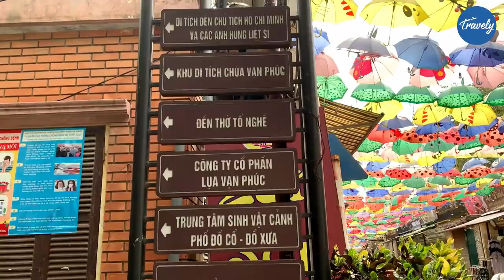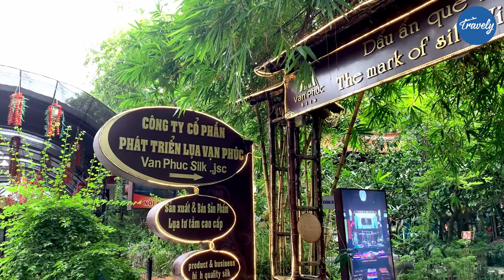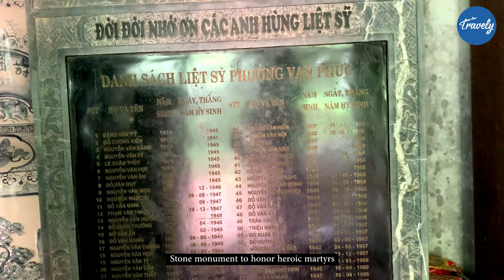Discover the cradle of Vietnamese silk | The village has more than 1,000 years of making silk|Part1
Van Phuc is the most beautiful and famous silk-weaving village in Vietnam. Although the urbanization process is more and more obvious, Van Phuc silk village still retains the typical features of Vietnam’s countryside: ancient trees, wells and afternoon markets in Pavilion.
In 1931, Van Phuc silk was first introduced to the international market at the Marseille Fair and was regarded by the French as the most sophisticated product of Indochina. In 1958, Van Phuc silk was exported to Eastern Europe. It has been sold to many countries all over the world.